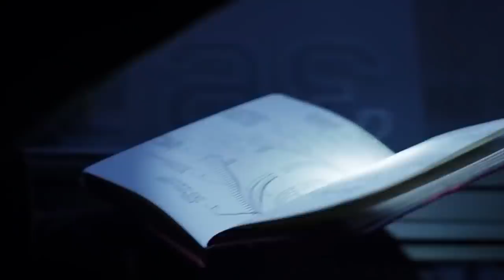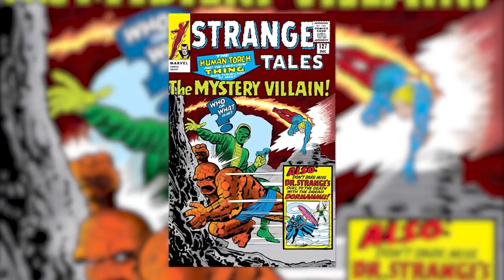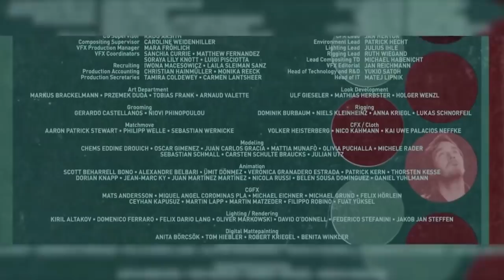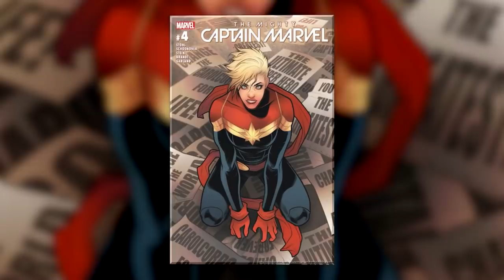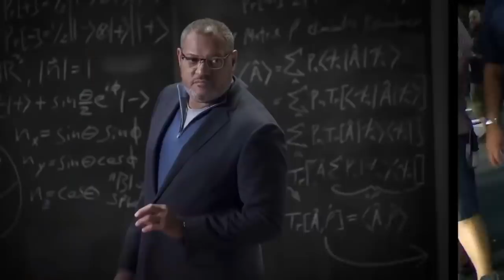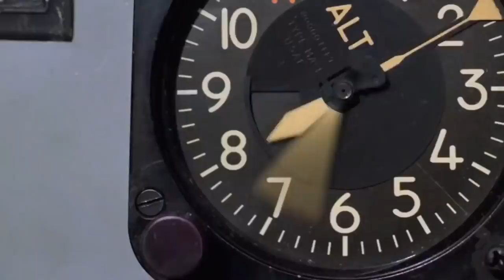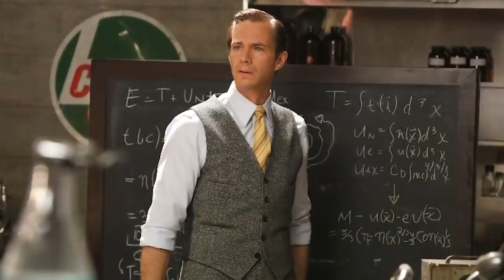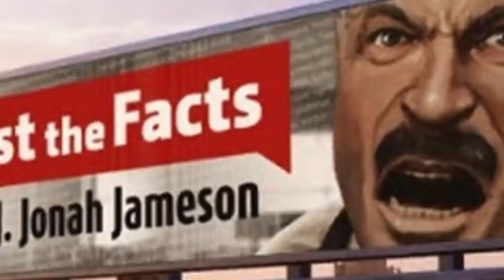Everything You Missed In Marvel Phase 3 Movies (Compilation)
Everything Detail And Easter Egg You Missed In Marvel Phase 3 Movies

Check out the Behind The Screen Podcast - By Screen Rant on Spotify!